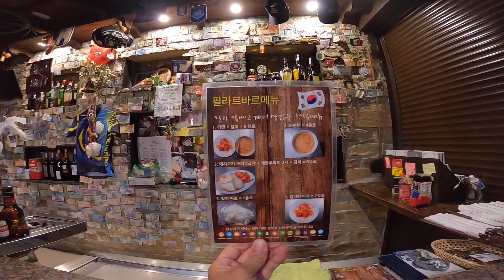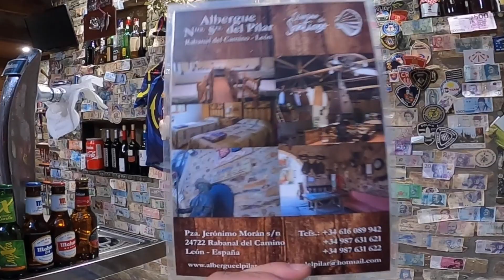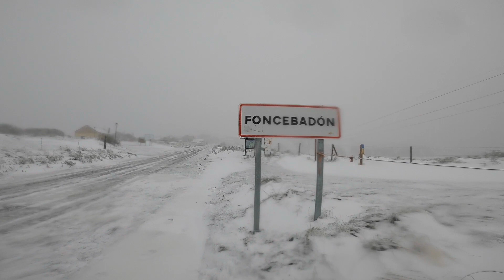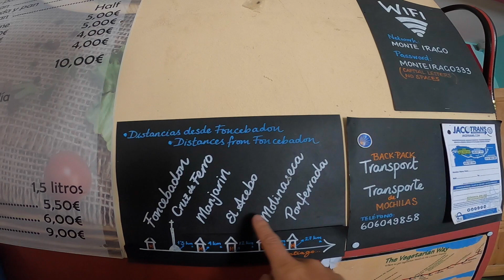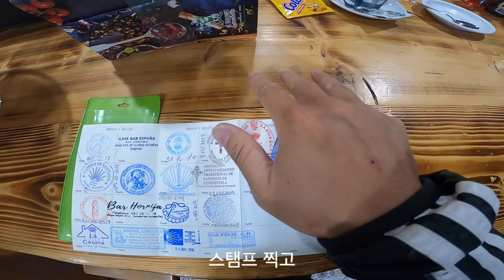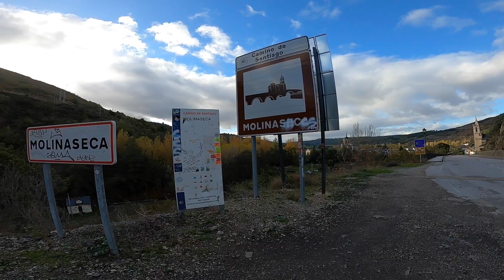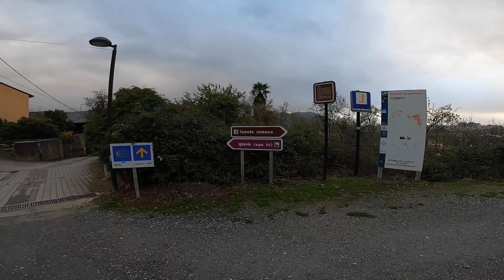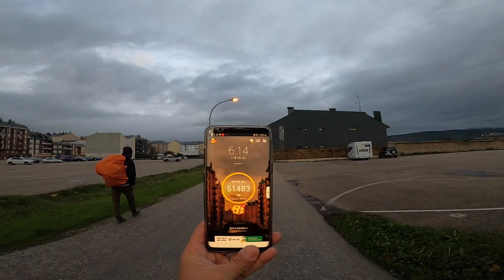[18] 스페인 산티아고순례길 88일 11월에 눈싸움이라니?!~ /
18th Day

8th November 2019
I traveld Spain 88days

1.여정 Journey
Rabanal del Camino - Ponferrada

2. 지출내역
커피 1,50 초콜렛 1,00 헤어밴드 5,00
나폴리나타 1,80

저녁 마트 장보기 5,25

3. 알베르게 - 기부제
Albergue parroquial San Nicolás de Flüe

4. 에피소드
날씨 눈이엄청많이옴

이탈리아 친구 인디르가 계속 먹을꺼주면서 챙겨줌 아침부터 끝까지 함께 걸음

철십자가 가는길에 눈이 정말 많이 와서 아침에 걱정이많았습니다
대부분의 순례자들이 알베르게에서 택시를 불러서 론페라다까지 갔습니다

이탈리아친구들덕분에 힘들지만 즐겁게 걸을 수 있어서 참 감사했어요
폰페라다 도착할떄쯤 다리가 너무 아팠는데 왼쪽 뒷꿈치랑 무릎이 아프더라구요
족저근염이걱정됐는데 다행이도 다음날 아무탈없었어요

지형때문인지 오늘만 눈이 엄청오고 또 눈오는날은 보지못했네요
같이걸어준 인디르, 아그네,야고보,지현 감사합니다